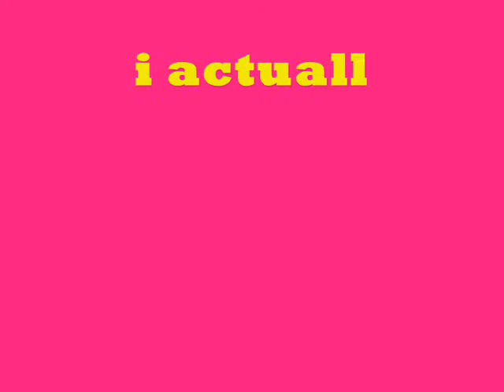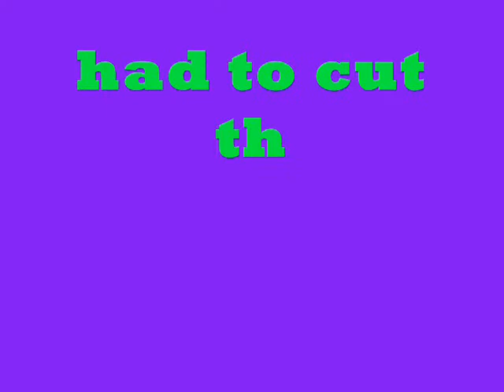speed drawing random panda girl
its my first one so i hope you like it

actual time: 11:06 minutes
song: "Gravity" wolfs rain